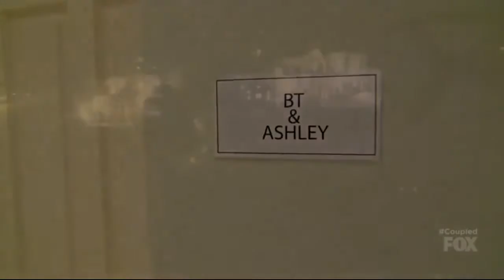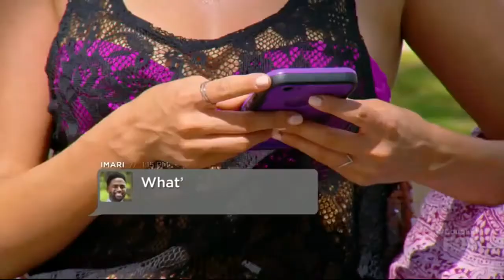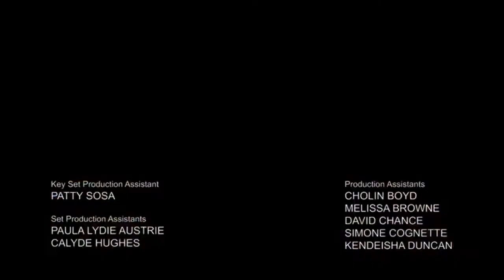Coupled TV Show S01E03 Chemical Attraction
The time has come for the couples to decide whether they're leaving Anguilla “coupled” or going home alone.